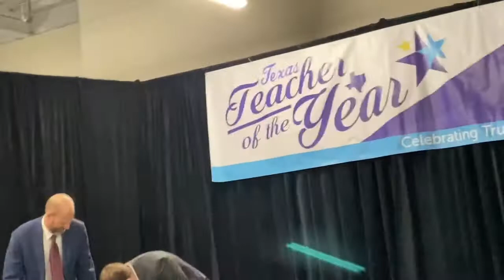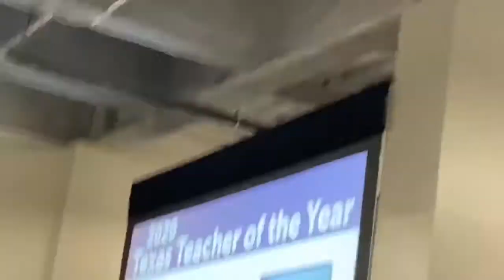Karen Sams Texas Teacher of the Year Acceptance Speech